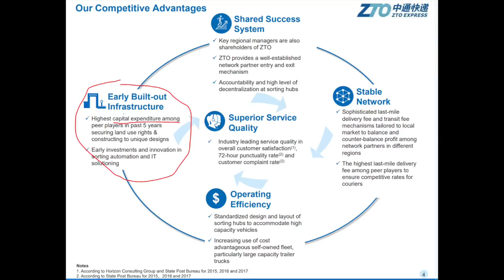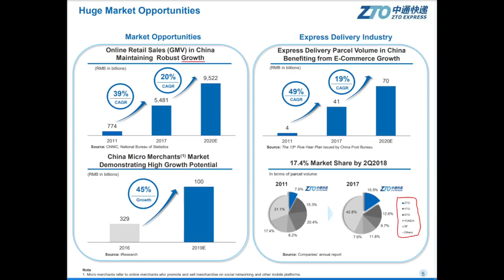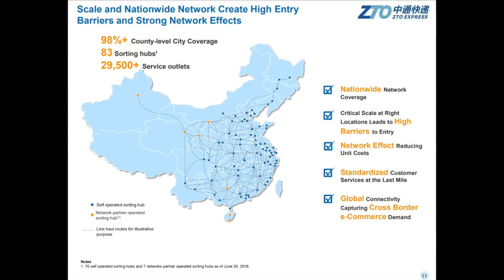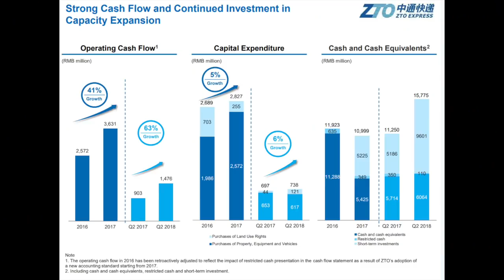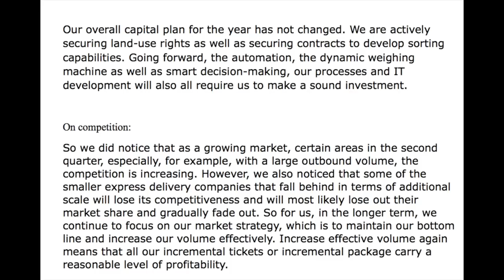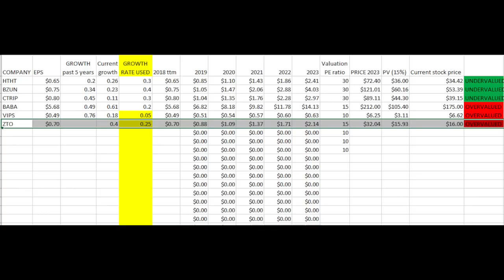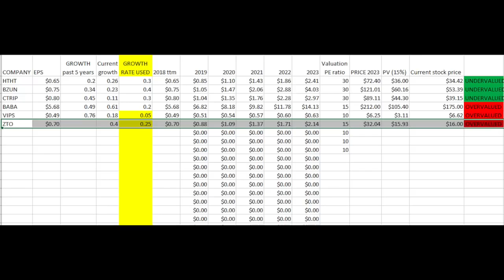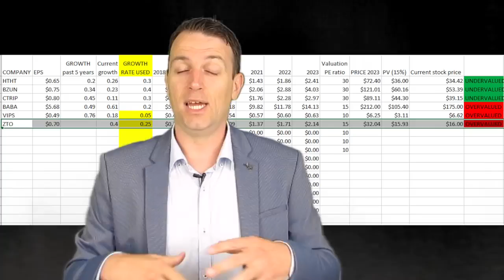ZTO EXPRESS STOCK ANALYSIS CHINESE GROWTH STOCK